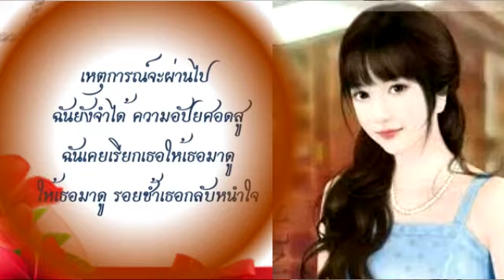กฎแห่งกรรม - อรวี สัจจานนท์